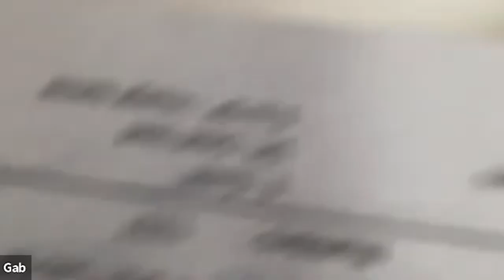#148. Nos clients à succès | Gab Fortin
Dans ce podcast, Jacob reçoit Gab Fortin, client chez Quantum Training depuis 4 ans, et parlent de :

➡️ Son histoire avec Quantum Training
➡️ Sa plus grosse erreur dans sa transformation physiques
➡️ Ses meilleurs conseils pour atteindre ses résultats
➡️ L'importance d'avoir une routine

Quantum Training